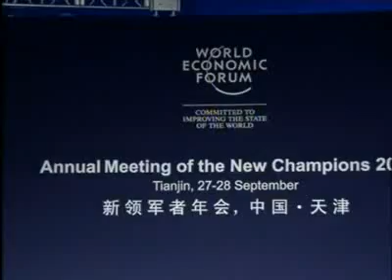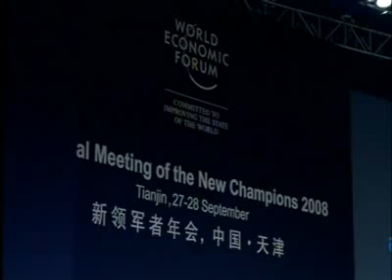Tianjin 2008 - Welcome & Opening Plenary with Wen Jiabao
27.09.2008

Welcome to the Annual Meeting of New Champions 2008 & Opening Plenary
Huang Xingguo, Mayor of Tianjin, People's Republic of China
Wen Jiabao, Premier of the People's Republic of China
Chaired by